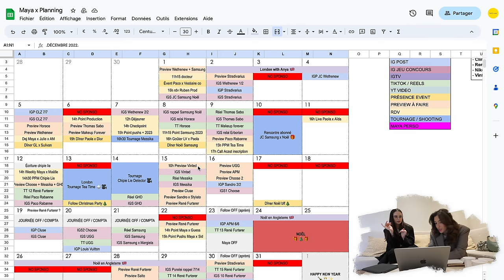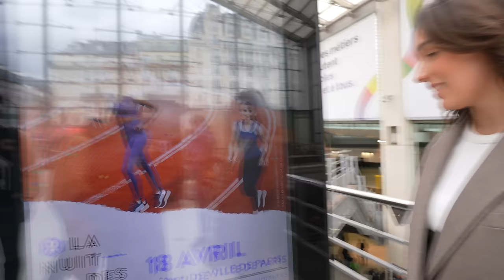JE DEVIENS L'ASSISTANTE DE MAYADORABLE PENDANT 24H... (catastrophe)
Andie✨